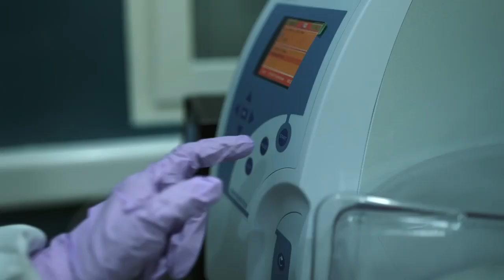Trivandrum Life Sciences Park | Trivandrum Indian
തിരുവനന്തപുരം തോന്നക്കൽ കെ.എസ്.ഐ.ഡി.സി ലൈഫ് സയൻസ് പാർക്കിലെ ഇൻസ്റ്റിറ്റ്യൂട്ട് ഓഫ് അഡ്വാൻസ് വൈറോളജി എന്താണെന്നറിയുമോ? കാണൂ